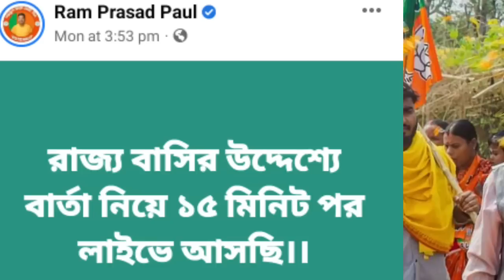রামপ্রসাদ পাল বিজেপি ছাড়ছে 2000 ভোটের ব্যবধানে পরাজিত এগিয়ে জোট প্রার্থী।